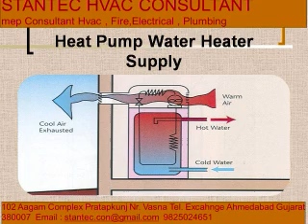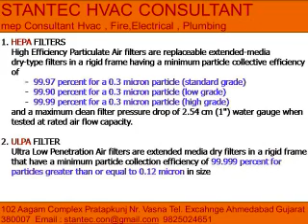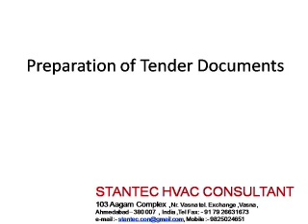484 Grounidng Hvac Consultant 919825024651